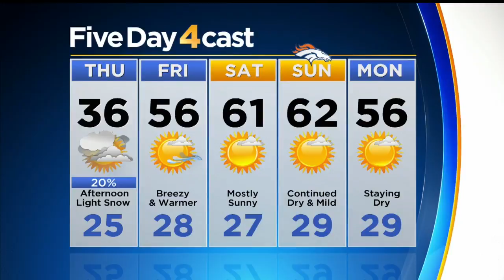Light Snow Possible. Really!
Watch Ashton Altieri.